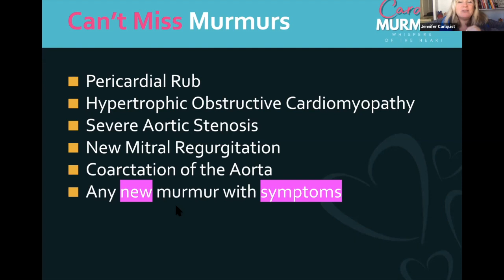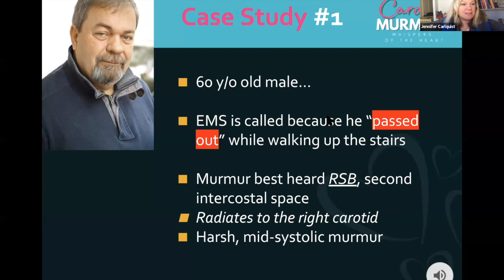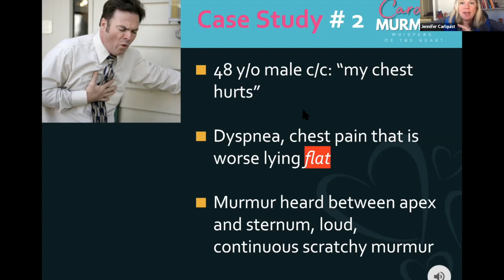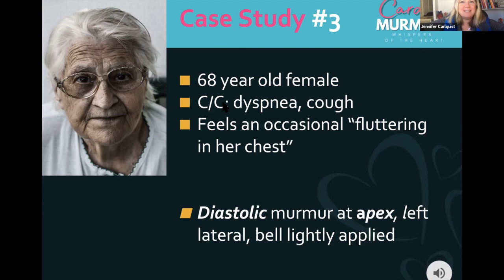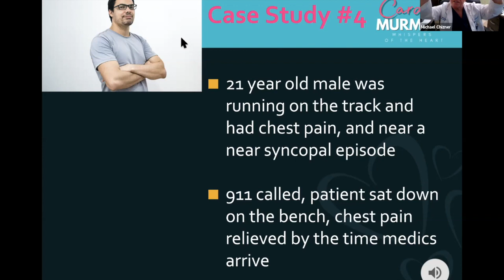Cardiac Murmurs - Let's Do Some Cases!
Dr. Michael Chizner renowned educator and cardiologist will review 4 cases for us. Patient with cardiac murmurs are covered here.

Michael A. Chizner, M.D., F.A.C.P., F.A.C.C., F.A.H.A., is a nationally renowned cardiologist, and the Founder and former Chief Medical Director of The Heart Center of Excellence at Broward Health, one of the nation’s largest health care systems based in Fort Lauderdale, Florida.

Dr. Chizner is a board certified Diplomate of the American Board of Internal Medicine and the sub-specialty Board of Cardiovascular Disease. He is also a Fellow of the American College of Cardiology, the Council on Clinical Cardiology of the American Heart Association, and the American College of Physicians.
Dr. Chizner is a highly accomplished cardiac clinician-diagnostician, widely known for his clinical skills—especially in the art of auscultation—and his humanistic approach to patient care.

Among the many awards and accolades he has received, Dr. Chizner has earned the distinction of being recognized as one of the top 1% of physicians in the nation in such prestigious publications as America’s Top Doctors, America’s Top Cardiologists, America’s Best Physicians, Who’s Who in Medicine and Healthcare, Who’s Who in America, U.S. News & World Report Top Doctors, and The Leading Physicians of the World.